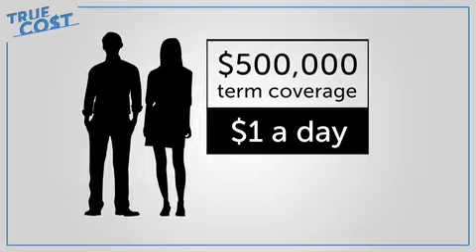The True Cost of Life Insurance – Latte